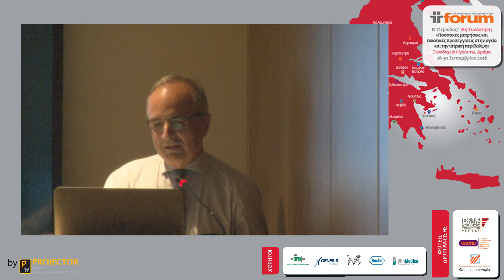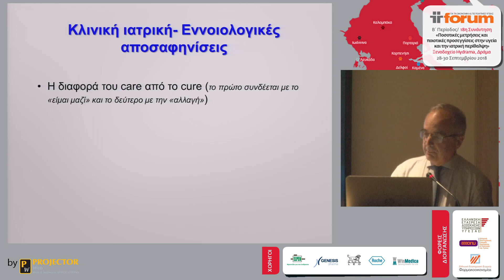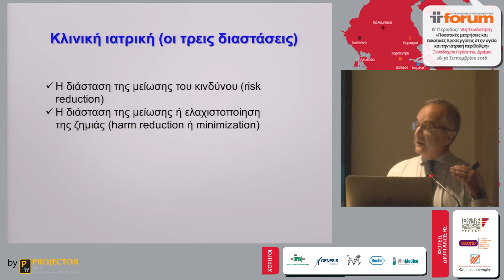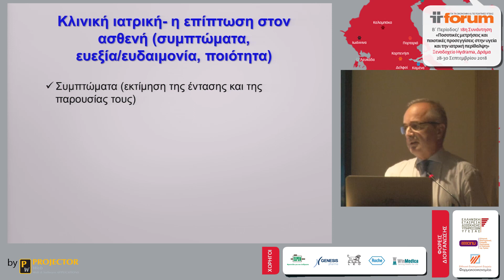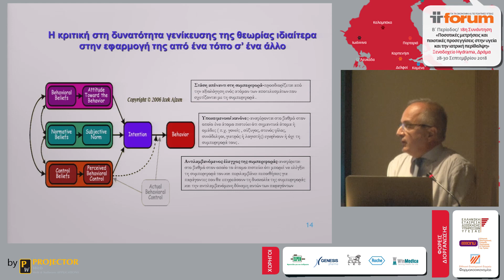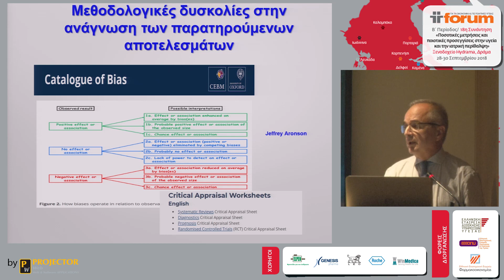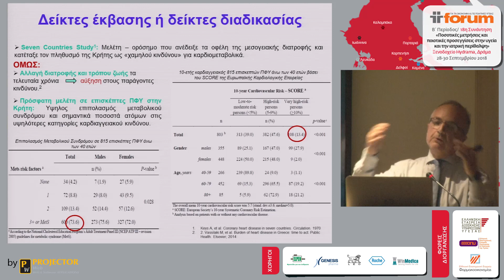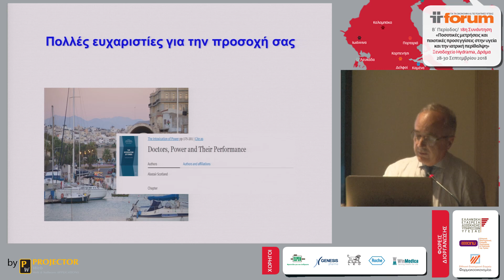18th Forum | Χρήστος Λιονής - Κλινική ιατρική και αποτίμηση των επιπτώσεών της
18th Forum | Χρήστος Λιονής - Κλινική ιατρική και αποτίμηση των επιπτώσεών της

18th Forum: Ποσοτικές μετρήσεις και ποιοτικές προσεγγίσεις στην υγεία και την ιατρική περίθαλψη || Δράμα, 28-30 Σεπτεμβρίου 2018